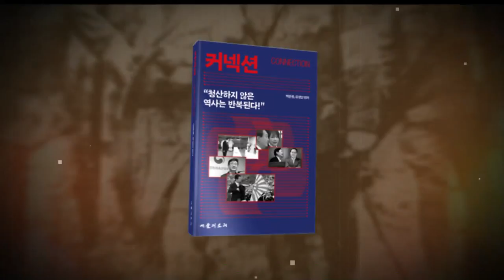임세은, 누워서 침 뱉기 윤석열 "무식한 3류 바보들 데려다... 겁도 없이"